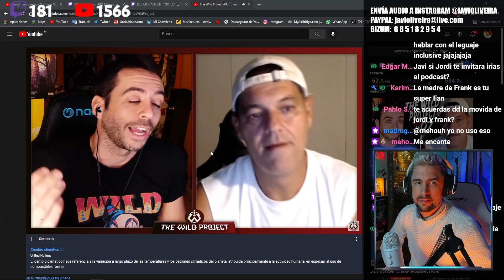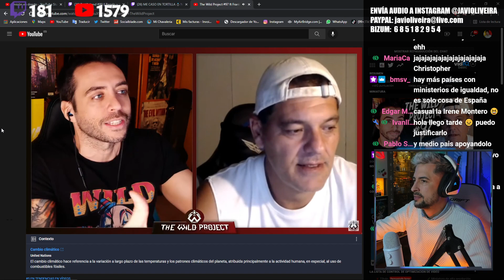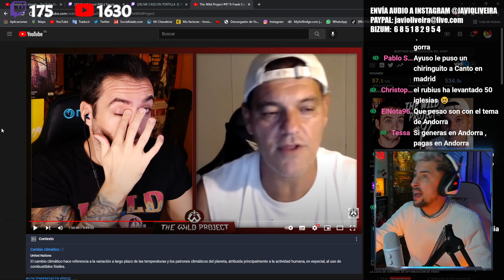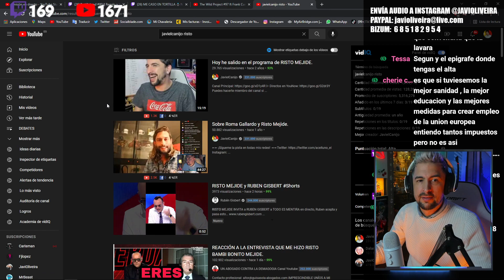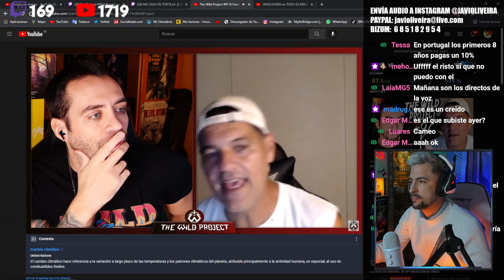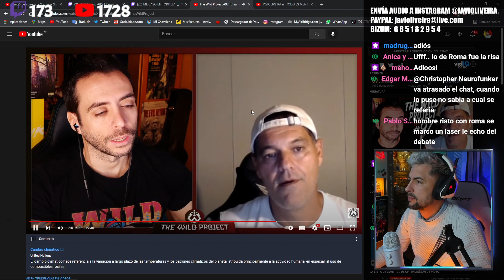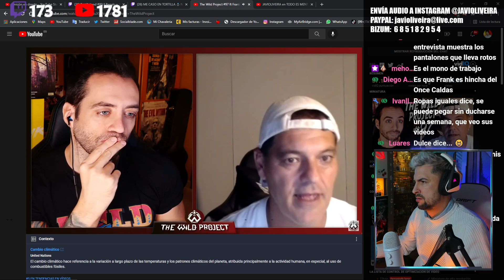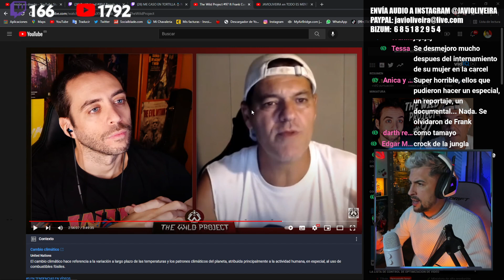FRANK CUESTA EXPLOTA CONTRA MEDIASET Y LOS PONE EN SU SITIO